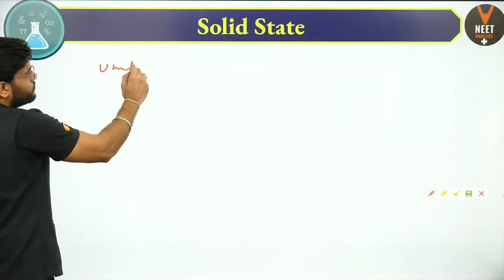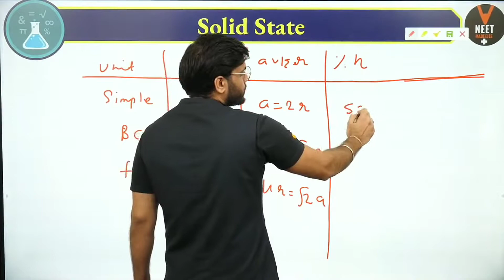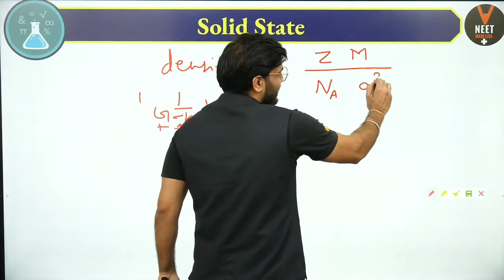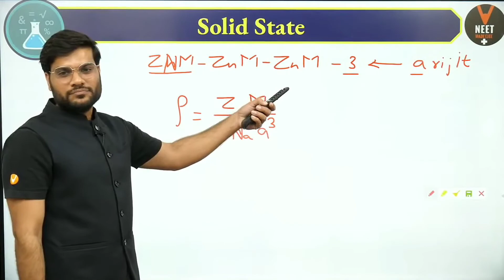Solid State ठोस अवस्था - 5 ❤️ by ❤️Arvind sir chemistry @a2motivation @a2sir